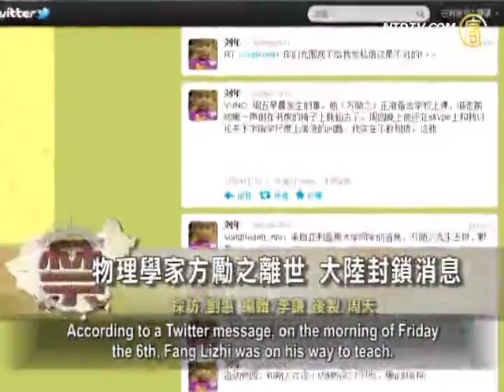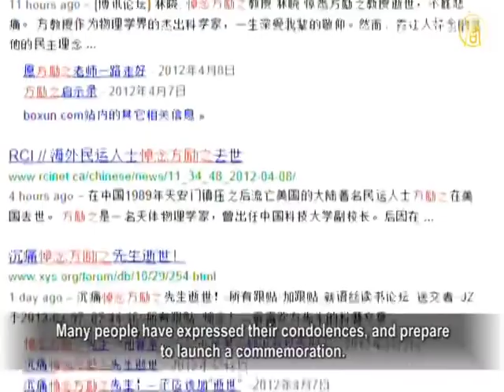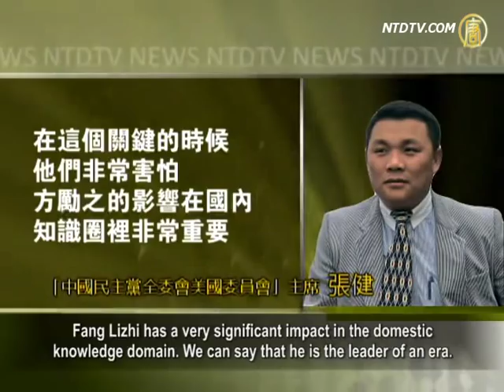China Blocks News of Physicist Fang Lizhi's Death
The astrophysicist and Chinese pro-democracy activist,
Fang Lizhi, who was an exile in the US due to the 1989 Tiananmen incident,
died suddenly in Arizona on April 6.
While many mourn his death and plan to organize
a large-scale commemoration, news of his death was blocked by the mainland authorities.
Analysts pointed out that people must not have any illusions
about the CCP due to its evil nature and owing countless debts of blood.

According to a Twitter message, on the morning of Friday
the 6th, Fang Lizhi was on his way to teach.
Shortly before leaving, he coughed,
fell in his chair, and died.

Fang Lizhi was Vice-President of the University of Science
and Technology of China.
He was one of the best-known Chinese dissidents.

He, Liu Binyan, and Wang Ruowang were the three leaders
of the 1986 student movement.
All three were expelled from the CCP in 1987 and subjected
to national criticism.
After the 1989 massacre, Fang Lizhi and his wife sought refuge in the U.S. embassy and left China a year later.

The sudden death of Fang Lizhi comes as a shock to many.

Many people have expressed their condolences, and prepare
to launch a commemoration.

Liu Yinchuan, former professor at Shandong University
and host of China Social Democratic Party Central Committee,
indicated to NTD TV that,
as a leader of the Chinese democracy movement, Fang Lizhi
contributed greatly to the Tiananmen movement of 1989.
Fang Lizhi continued to contribute to the democracy movement
in China after he exiled in the United States.
Liu Yinchuan said that his death was a great loss
to the Chinese democracy movement.

Liu Yinchuan also indicated that it's sad that Fang Lizhi,
Liu Binyan, and Wang Ruowang,
the three pioneers of the Chinese democratic movement,
have all died outside of China, respectively.

Liu Yinchuan: "As far as I know, all three gentlemen wanted
to return, to promote the democratization of China, but none of them were able to achieve their aspiration.
The one-party rule of the CCP has caused such an
aspiration impossible to achieve."

In recent years, the Chinese Premier Wen Jiabao
has repeatedly discussed reform of the political system.
There was also news about Wen Jiabao's proposal
to vindicate the Tiananmen movement.

Former China University of Political Science lecturer
Wu Renhua, an exile due to the Tiananmen movement:
"The problem is that even cases such as providing
pension to the families of the victims,
cases that are relatively easy to carry out and
easy to express good intention, were not completed.
It is hard for me to believe that the CCP authorities
would conduct so-called 'vindication.'"

Chinese Democratic Party Committee Chairman Zhang Jian
also said that the CCP has too many blood debts to pay.
People must recognize the CCP's evil nature, and not rely
on the CCP's so-called "political reform."

Zhang Jian: "Wen Jiabao may have a trace of guilt in his heart,
and maybe some conscience, but I believe it is instantaneous.
What remains eternal is maintenance of this system.
Do not have any illusions (about the CCP)."

Contrary to overseas, reports of Fang Lizhi's death
were fully blocked in mainland China.
There was no report in the media, and information forwarded
by Internet users was also deleted by authorities.

Zhang Jian: "With the current situation of the CCP's
18th National Congress and
the ambiguous relationship among Bo Xilai, Zhou Yongkang,
and Wang Lijun, this is a critical time, and they are very fearful.
Fang Lizhi has a very significant impact in the domestic
knowledge domain. We can say that he is the leader of an era.
At this time, the Chinese Communists certainly do not want
to spread the news of Mr. Fang Lizhi's death."

Fang Lizhi was a Professor of Astrophysics
at the University of Arizona.
For his important work in cosmology and physics of the early
universe, Fang Lizhi was elected in 2010 for the American Physical Society Fellow.